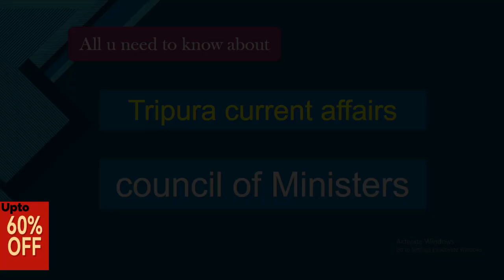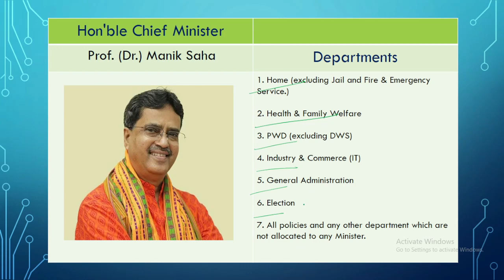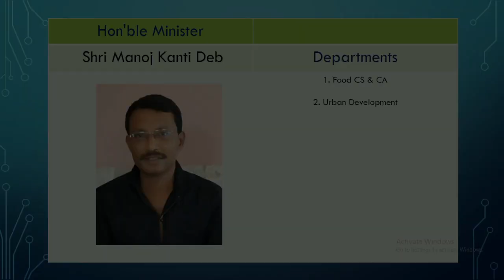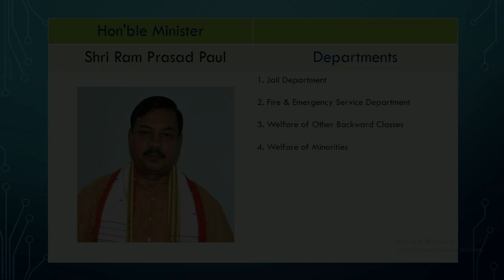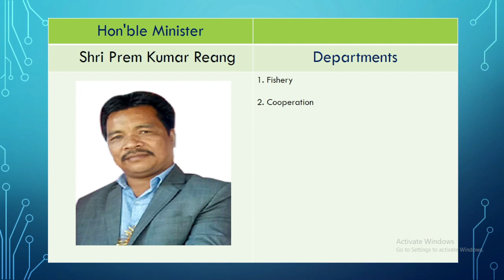Councils of Minister Tripura | List of Chief Ministers of Tripura | Tripura Current Affairs 2022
New Cabinet List, tripura cabinet minister list 2022 after reshuffle, list of cm of tripura, manik saha cabinet list, tripura current affairs for upcoming exam, tpsc exam prepration,